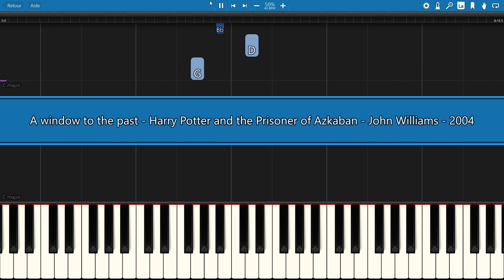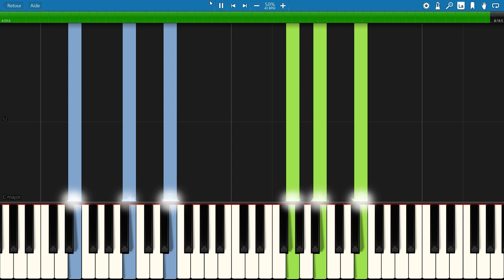SLOW piano tutorial "A WINDOW TO THE PAST" from HARRY POTTER 3, with free sheet music (pdf)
From "Harry Potter and the Prisoner of Azkaban", music by John Williams, 2004